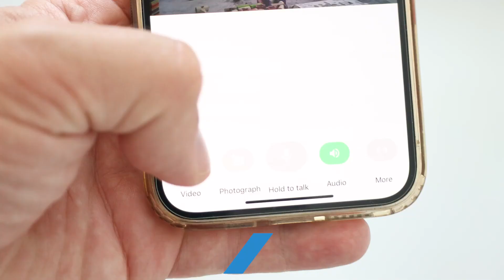Telecamera Spia Nascosta Wifi 1080P Mini Telecamera Wifi Interno Videocamere di Sorveglianza Telecam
【Telecamera Spia Invisibile 1080P】- Il caricatore USB con telecamera spia nascosta è un dispositivo di sorveglianza che offre una risoluzione HD a 1080p sia per i video che per le foto. La telecamera è completamente nascosta all'interno del mini caricatore, rendendola impercettibile a chiunque. Telecamera wifi interno, telecamera wifi interno senza fili.
【Visualizzazione Remota di Filmati dal Vivo】- Con l'aiuto di un'applicazione, è possibile accedere in remoto a questa telecamera spia per visualizzare le riprese in diretta sul proprio cellulare da qualsiasi luogo e in qualsiasi momento. È possibile tenere d'occhio i propri figli, gli anziani o la casa quando non si è presenti. Videocamere di sorveglianza, telecamera di sicurezza.
【Rilevamento del Movimento e Notifica Push】- La telecamera invia istantaneamente notifiche push al cellulare quando rileva qualsiasi movimento in casa. La telecamera inizia a registrare automaticamente sulla scheda SD, assicurandovi di non perdere nessuna prova cruciale. Spy cam, videocamera, microcamere spia, micro telecamera spia nascosta wifi professionale,
【Registrazione in Loop con Scheda SD】- La telecamera nascosta supporta schede micro SD da 16G - 128G, assicurando la registrazione continua di tutti gli eventi. È possibile riprodurre tutti i filmati sul PC, anche se si è perso qualcosa. Mini telecamera wifi, micro camera wifi spia, telecamera interno.
【Portatile e Versatile】- Questa telecamera wireless è compatta e portatile e consente di portarla ovunque si voglia. La telecamera è adatta a diverse occasioni, tra cui casa, ufficio, hotel, ostello, ospedale, ecc. Può essere utilizzata come telecamera di sicurezza domestica, monitor per ufficio, monitor per animali domestici e altro ancora. Videocamera sorveglianza interno wifi.